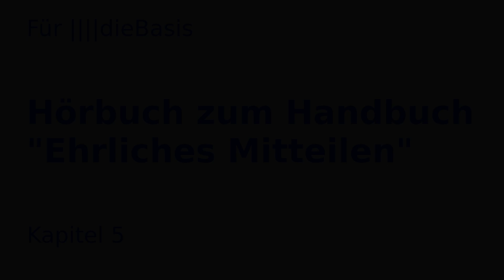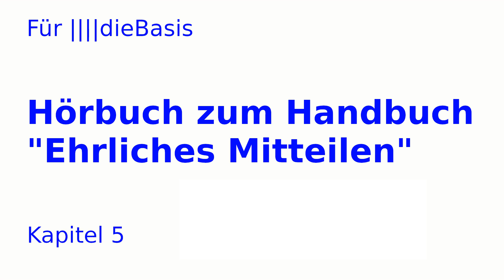Für ||||dieBasis * Hörbuch zum EM-Handbuch: Kapitel 5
Kapitel "5 Praxis"
     5.1 Unsere drei Erlebnisebenen
     5.2 Sprechen ohne Identifizierung
     5.3 Ehrliches Mitteilen ist kein Dialog
     5.4 Wirklich zuhören
     5.5 Grenzen sind wichtig
     5.6 Was nicht zum Ehrlichen Mitteilen gehört
     5.7 Wo man Ehrliches Mitteilen üben sollte
     5.8 Fortschritt durch Verfeinerung